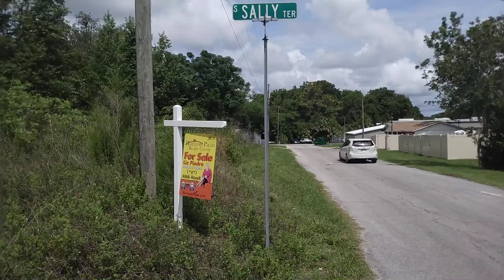Take A Walk Around The Block W/ Me & See If We Spot Bigfoot 😳